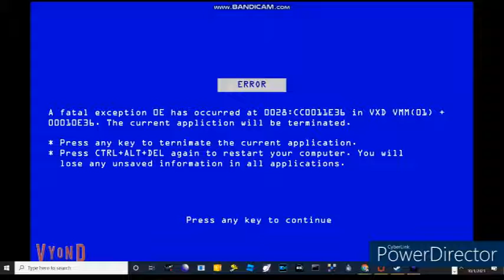Roy koopa gets the slmvarc error/grounded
1:20 RIP HEADPHONE USERS!